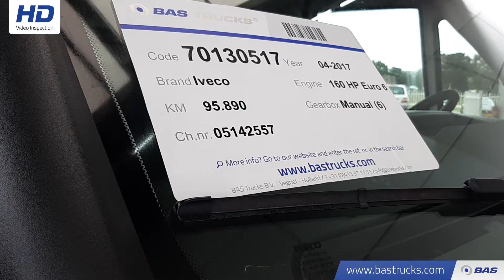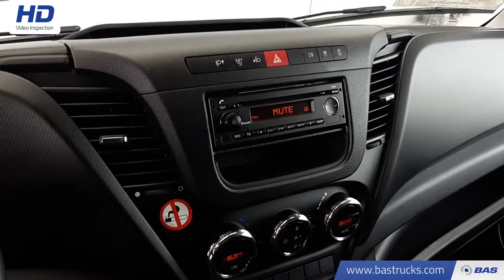70130517 Iveco Daily